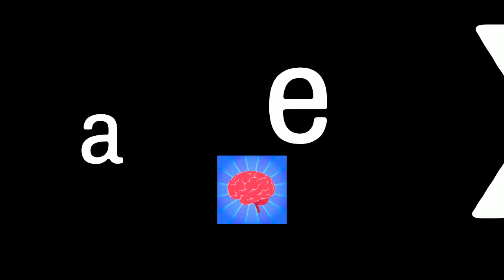Call of duty executions: you just got nae nae´d